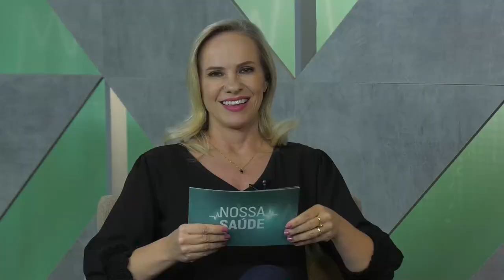PGM 196 - Nossa Saúde - Programa de Saúde da Família e o Atendimento na Rede Básica - 09/01/23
Programa de Saúde da Família e o atendimento na rede básica.

Uma política pública nacional, o Estratégia Saúde da Família é voltado à atenção básica em saúde em todo país. E este é o tema do programa Nossa Saúde, que conversa com Talita Cristine Rosinski, diretora de Atenção em Saúde, graduada em Enfermagem e especialista em enfermagem do trabalho, da Secretaria de Saúde de Florianópolis. Ela explica como funciona esse atendimento no SUS. Em matéria, o trabalho de um dos grupos de atuação nesta área, da Capital. A apresentação é de Rafaela Arns.